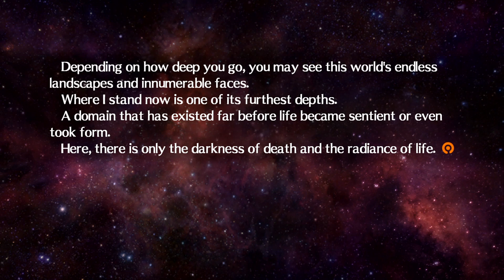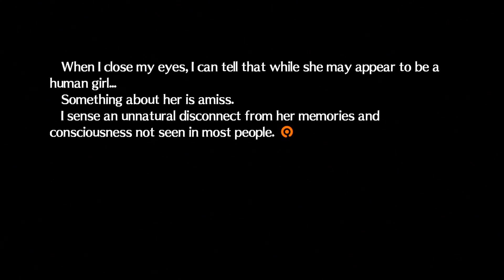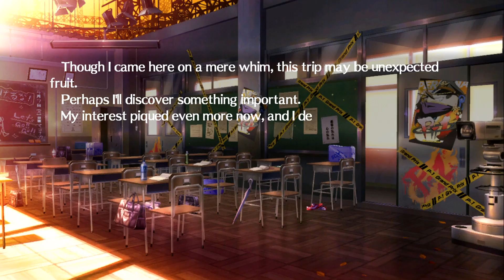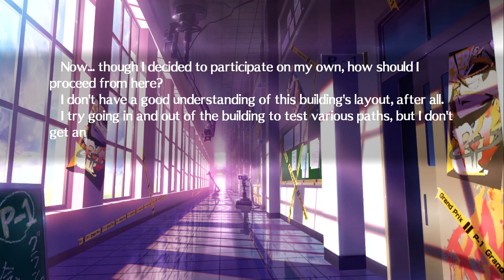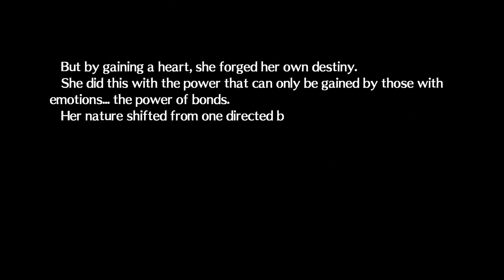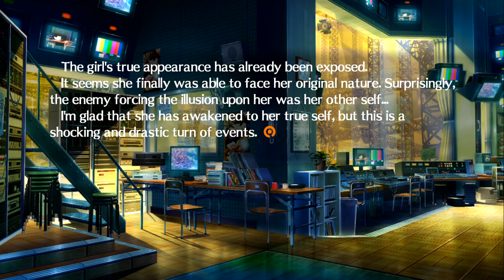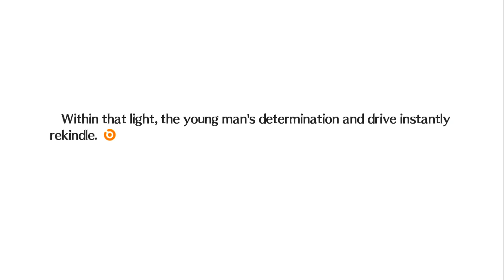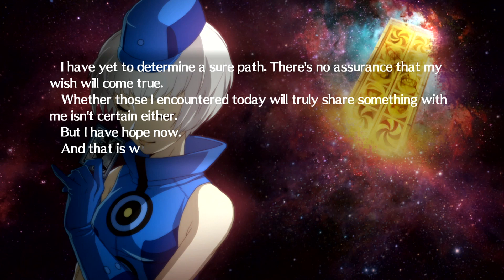Persona 4 Arena Elizabeth FULL STORY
Sequel to Persona 4, but in a fighting game. Not really my kind of game. I only do it for the story.

This game offers 40 hours of story mode between different characters. It's a shame there are a lot of read dialogs over voice acting.